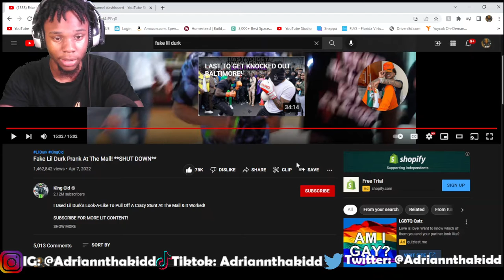Fake Lil Durk Prank At The Mall! **SHUT DOWN** (REACTION)